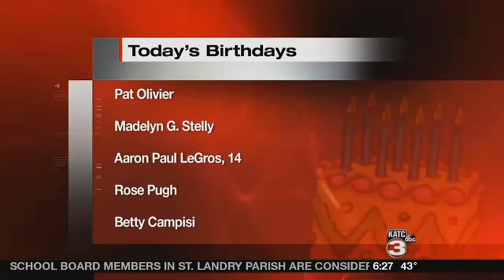Birthdays 11/28/2017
Happy Birthday from GMA!